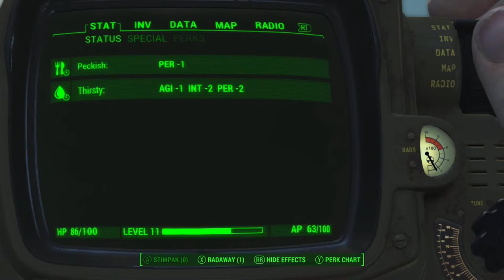[Special Caesar] Ultimate Fallout 4 Survival | Ep 1 | Let's Hit The Reset Button...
Welcome to my Fallout 4 stream on Xbox One - Survival Difficulty! Mod names below:

Immersive Gameplay 5
Survival Quick Save
Mutant Menagerie - Big Game Hunting